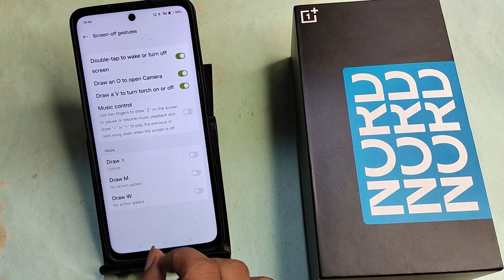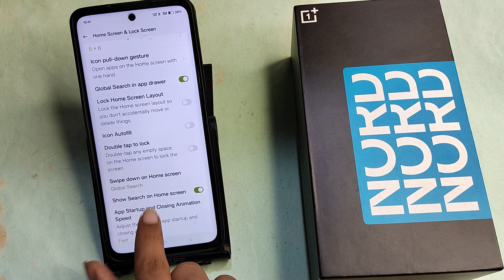OnePlus Nord CE 3 5G me double tap setting off kaise kare, how to off duble tap setting